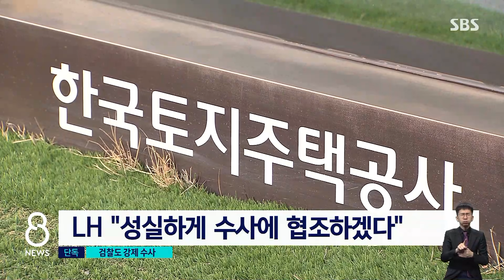[단독] 검찰도 직접수사 착수…LH · 건축사무소 압수수색 / SBS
LH 투기 의혹은 그동안 경찰이 전담해왔었는데, 검찰이 처음으로 직접수사에 나섰습니다. LH 출신들을 영입한 건축사무소와 LH 사이의 유착 의혹을 밝히기 위해서 검찰이 오늘(11일) 압수수색에 나섰습니다.
손형안 기자가 단독 취재했습니다.